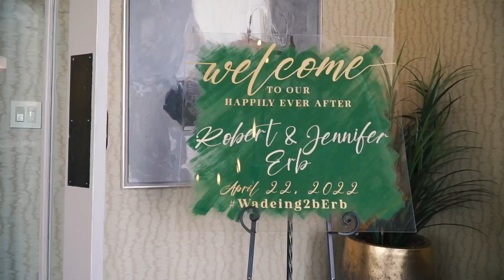Rob & Jen | Wedding Highlight Film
Are you looking for a wedding video (or just engaged)?

J. Johnson Films  is a Wedding Videography company based in Philadelphia, Pennsylvania. We would love to be your Wedding Videographer.